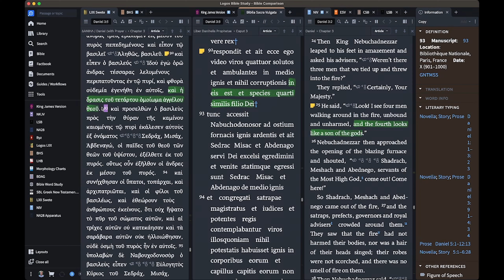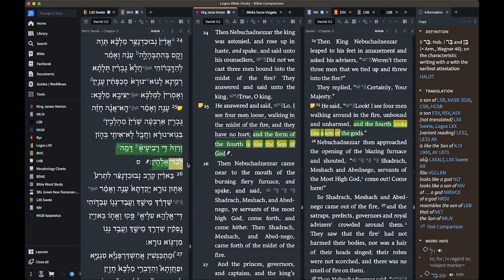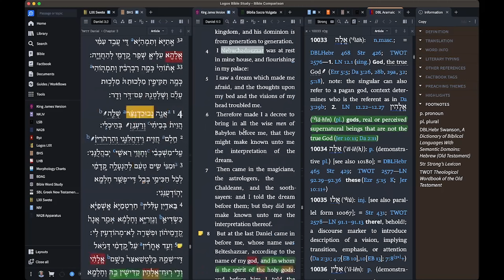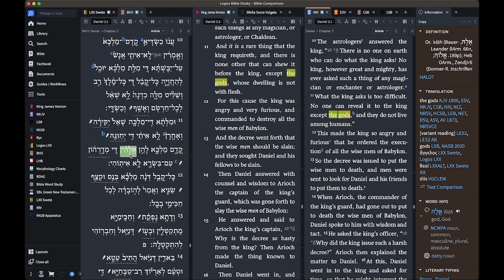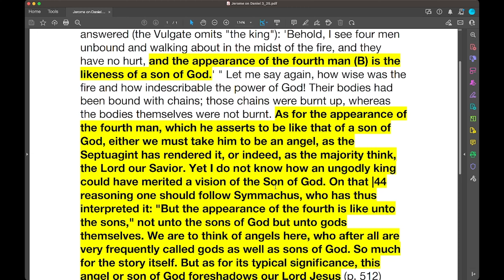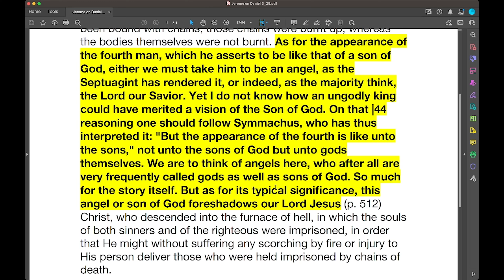"son of God" or "son of the Gods"? KJV vs NIV Daniel 3:25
This is my most controversial video to date.